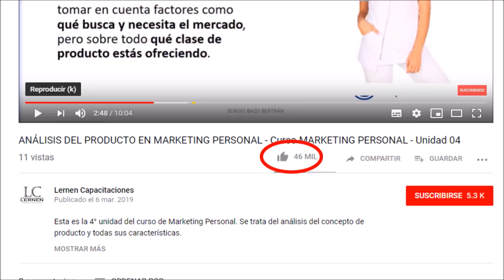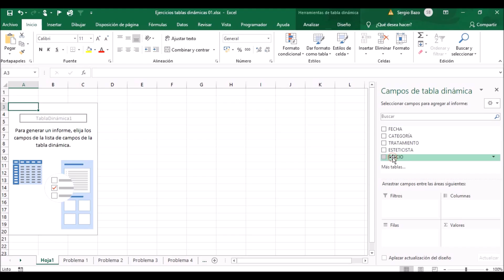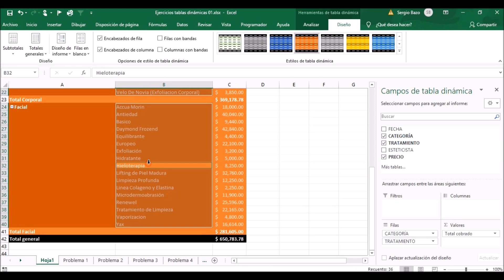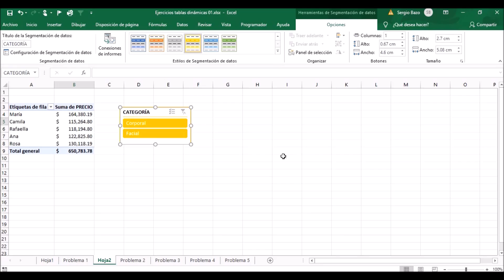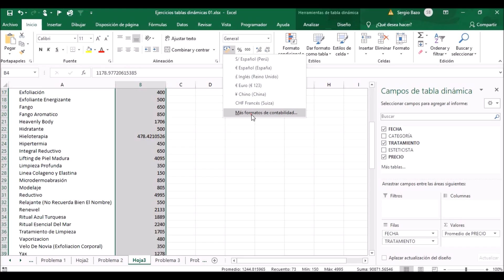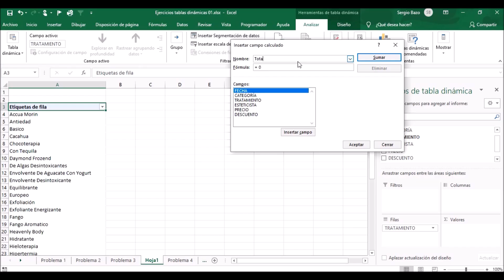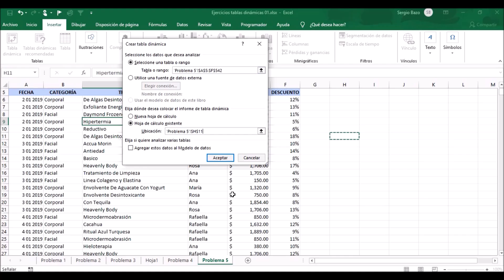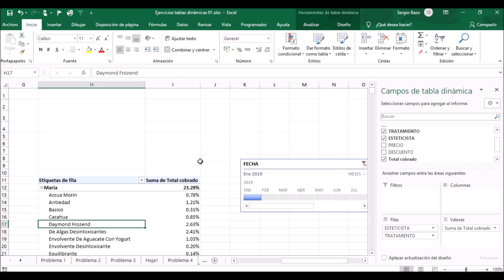5 ejercicios sobre TABLAS DINÁMICAS para práctica (Volumen 1)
En este video resuelvo 5 ejercicios sobre TABLAS DINÁMICAS.

Te invito a seguir LA NUEVA VERSIÓN de mis cursos de Excel. Son 100% prácticos.